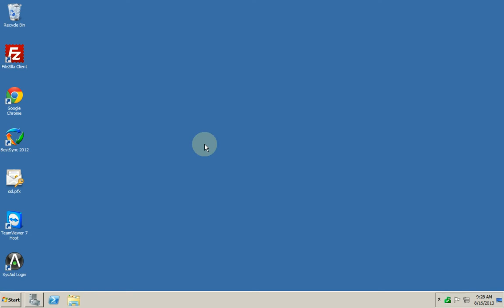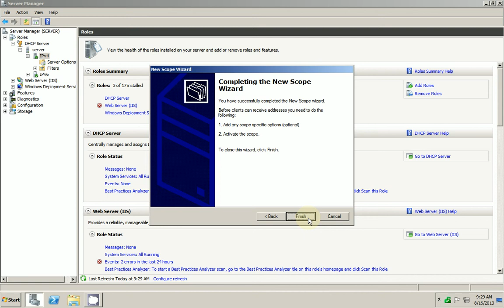How to Create a DHCP Scope by Nicholas Lee Fagan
Wíndоws Server 2019 Standard

This is the IP range your DHCP server will use to hand out IP addresses to clients. . .